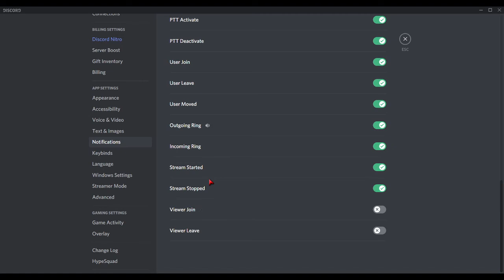lil yachty wants you to answer the call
thanks to the discord update